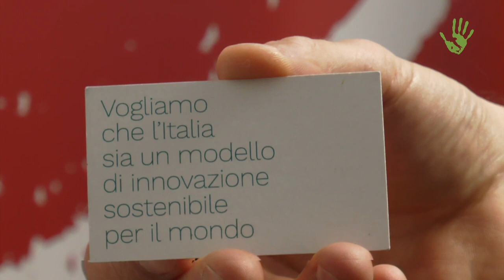Nativa e le B Corp: così è nato il business che può cambiare il mondo VERSIONE INTEGRALE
Si può fare business ottenendo, oltre che un valore economico, anche un impatto positivo nel mondo, in termini di rigenerazione ambientale e giustizia sociale. Un approccio agli affari che premia le imprese e rappresenta la chiave di volta per cambiare e salvare il mondo. Ne abbiamo parlato con Eric Ezechieli, confondatore di Nativa, la prima B Corp e Benefit Corporation in Europa. Oggi l'Italia ha una leadership mondiale in questo settore.

Intervista e riprese intervista: Daniel Tarozzi
Immagini di copertura: Nativa, B Corporation e B Corporation Italia